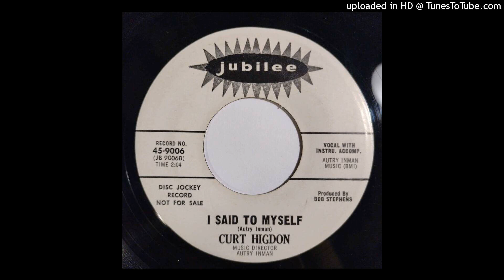Curt Higdon - I Said To Myself / Ooooh, How I Love You [Jubilee, Autry Inman country]